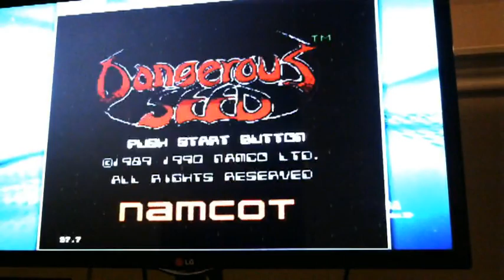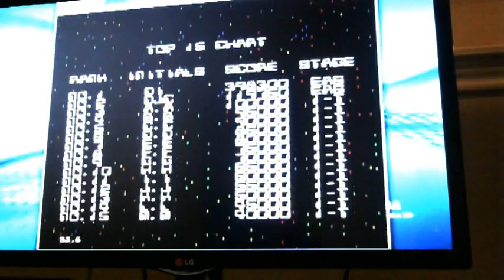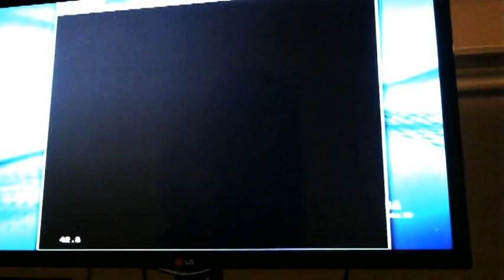Dangerous seed sega genesis emulated EASY mode Derek 398300